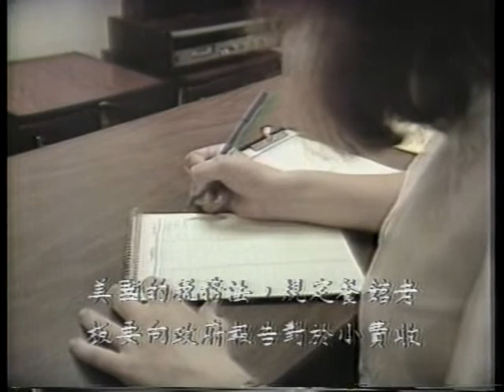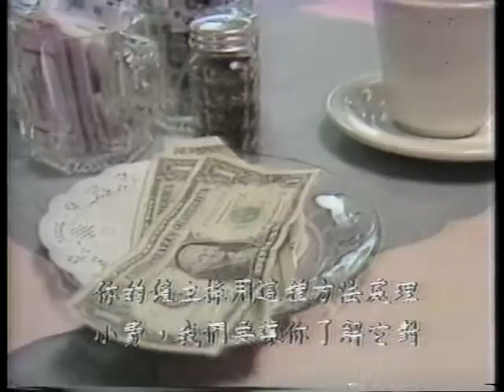WXXI-TV ID + Tax Tips on Tape (excerpt)